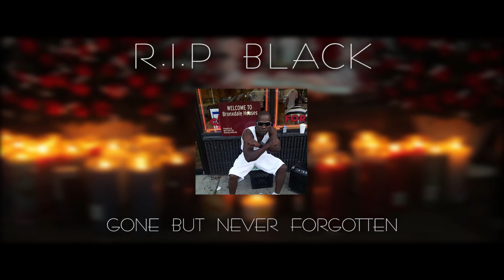BABY MAINE | ICE CREAM | FREESTYLE VIDEO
HEIST LIFE